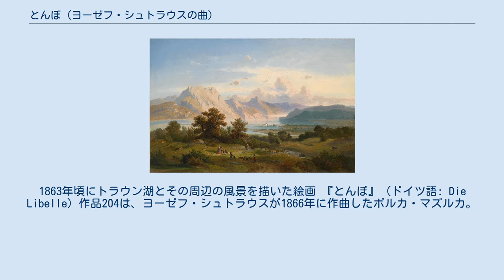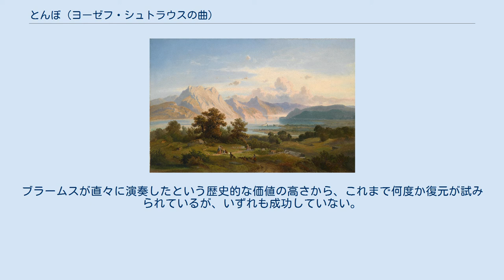とんぼ (ヨーゼフ・シュトラウスの曲)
ヨーゼフ・シュトラウスのポルカ
1863年頃にトラウン湖とその周辺の風景を描いた絵画 『とんぼ』（ドイツ語: Die Libelle）作品204は、ヨーゼフ・シュトラウスが1866年に作曲したポルカ・マズルカ。
原題に赤色を表す言葉は含まれていないが、『赤とんぼ』という邦題が用いられる場合もある。
 作曲者の代表作のひとつであり、かつポルカ・マズルカという音楽のジャンル自体を代表する作品でもある。
 1866年、ヨーゼフ・シュトラウスは妻のカロリーネとともに、オーバーエスターライヒ州に位置するトラウンシュタイン山とその周辺へハイキングに出かけた。
その際にヨーゼフは土手で優雅に飛ぶトンボを見て、新曲の着想を得た。
こうして、羽音をたてて水辺を飛ぶトンボの様子を表すとされる、この『とんぼ』が作曲された。
 普墺戦争に敗北して沈むオーストリアの世相の中で、大々的な宣伝は行われなかったが、1866年10月21日にフォルクスガルテンの演奏会で初演された後、喝采を浴びて4回もアンコールされたという。
 1889年12月2日、エジソンの代理人から録音を依頼されたブラームスは、自身の『ハンガリー舞曲』第1番とヨーゼフの『とんぼ』の2曲を選び、自分でピアノを弾いて蓄音機に録音した。
このブラームスによる録音は史上初のレコーディングとされているため、この『とんぼ』は初めてレコーディングされた楽曲のひとつといえる。
しかし、もともとうまく録音できなかったことに加え、第二次世界大戦の戦災に遭ったことが致命的打撃となり、現在ではブラームスによる『とんぼ』はほとんど聞き取れなくなってしまっている。
ブラームスが直々に演奏したという歴史的な価値の高さから、これまで何度か復元が試みられているが、いずれも成功していない。
 ウィーンフィル・ニューイヤーコンサートへの登場歴 ^ 井上(1985) p.240、『赤とんぼ』が採用されている。
 ^ 小川(1975) p.254、『赤とんぼ/とんぼ』と併記されている。